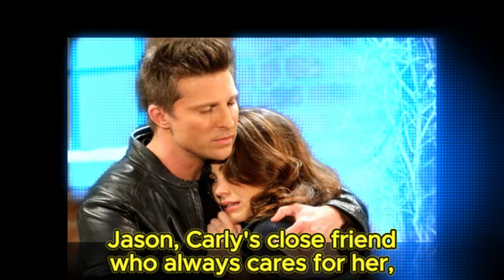Donna in Critical Condition, Carson Reunites to Care for Daughter | General Hospital Spoilers